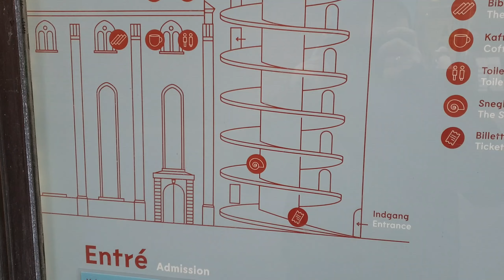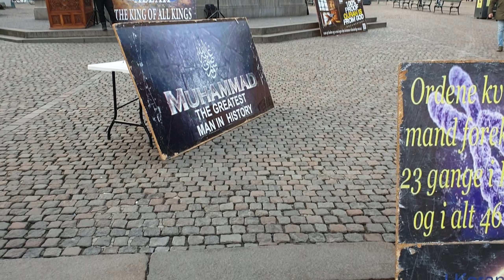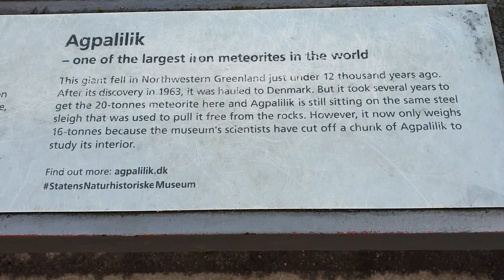KOPENHAGA - spacerem przez miasto.